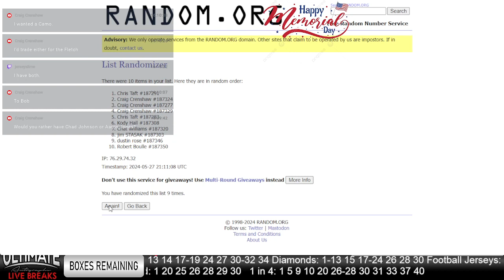Patrick Mahomes Camo Authentic Giveaway!!! 5/27/2024 3 PM Show Highlights